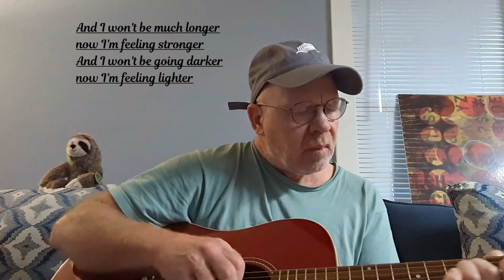The ladder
No matter what happens, or how bad it seems today, life does go on, and it will be better tomorrow. -- Maya Angelou

   Music & lyrics by D.B. Weatherbee.  Copyright protected.  Lyrics texts and effects done with Windows movie maker Pro and Windows video editor. .
Man looking up image (Severin Hoin) from Pixlr.com photo editor images.
More about this song and others on the website. Or click on the pelican icon above; or check channel

also recommended "Fixer upper" for all those who choose life